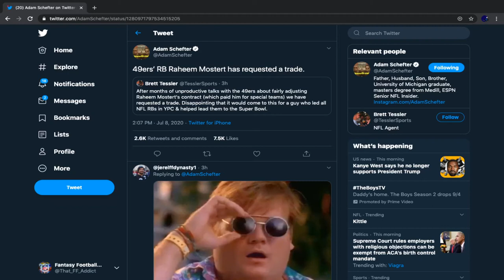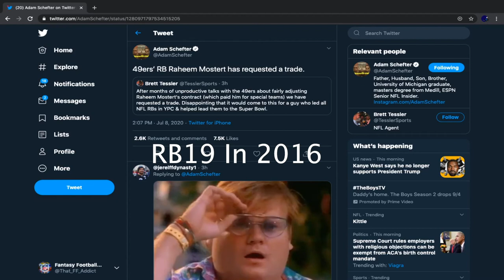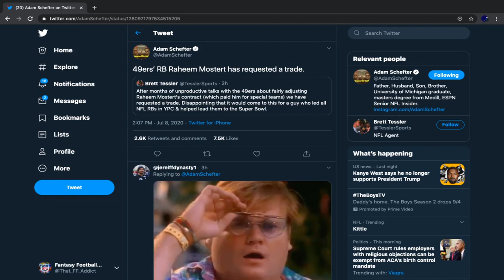BREAKING: 49ers RB Raheem Mostert Requests Trade (fantasy impact and real life impact)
In this video, I discuss how Raheem Mostert has requested a trade, and what the fantasy football impact and real life impact is.

The original image This image was modified in my thumbnail.